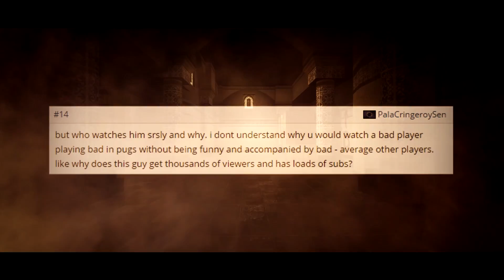CS:GO biBa too much for VAC! BEST OF FRAGS!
This is the ultimate BEST OF of biBa's CS:GO Frags. HLTV and reddit community already confirmed the bibanator cheats since CS:S beta in 2004. That's also my NEW YEARS special. Kinda hard work to put everything together and re-cap all the ingame audio. Thanks to everyone :)

► CONFIG, Crosshairsettings, Fovsettings und FAQ

✘ Gaming Notebook
✘ Audio Interface
✘ Gamecapture Card
✘ Webcam / Facecam
✘ Cam für Unterwegs / Vlogs
✘ SLR Kamera + Objektiv
✘ Router / Fritzbox
✘ Externe Festplatte
✘ Laser Drucker